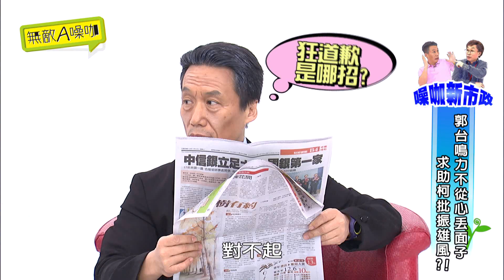郭台鳴力不從心丟面子 求助柯批振雄風!?